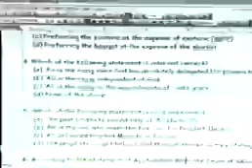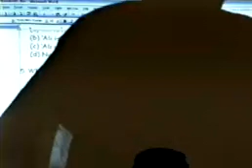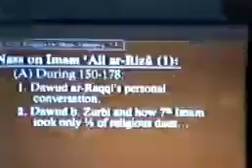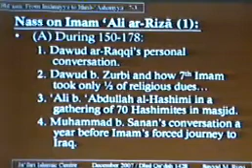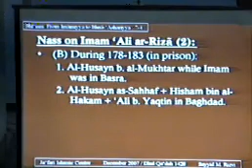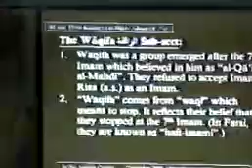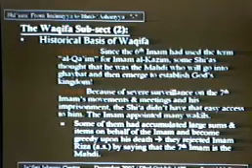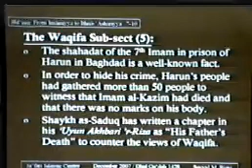Lecture 7: The Concept of Imamat | Sayyid Muhammad Rizvi | English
A series of lectures delivered by Hujjatul Islam Maulana Sayyid Muhammad Rizvi on the concept of Imamat (Divinely-ordained leadership) in Shia Islam